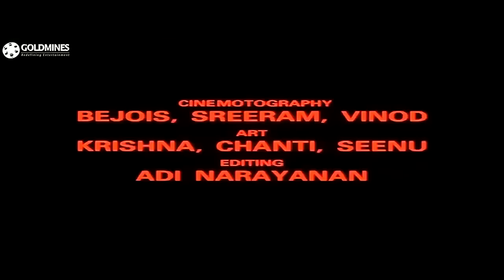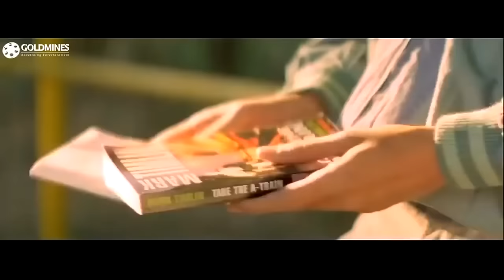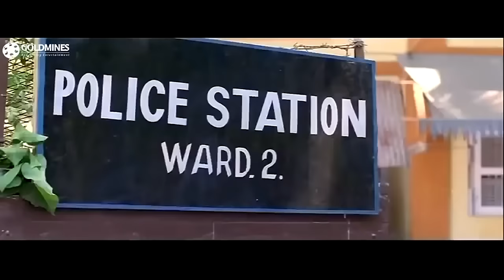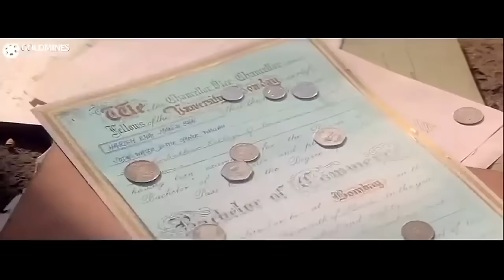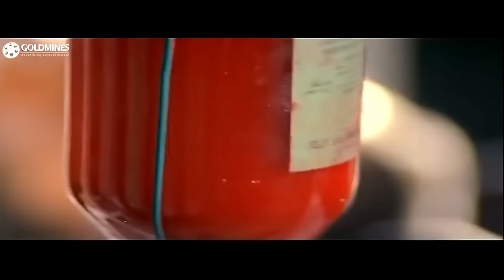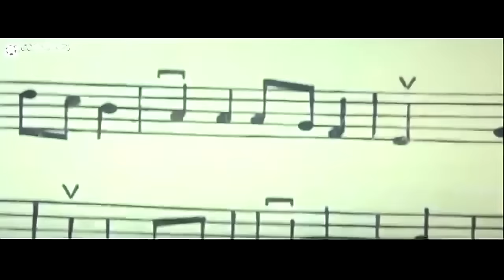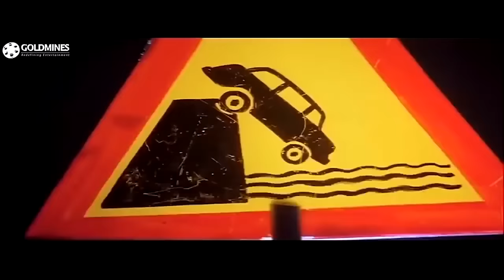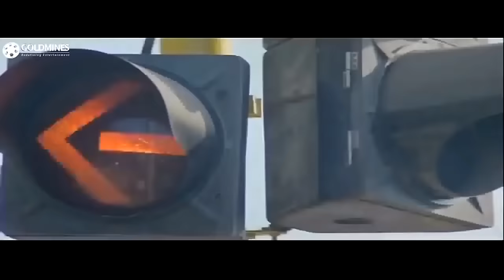गर्दिश (HD) - बॉलीवुड की शानदार एक्शन क्राइम मूवी | जैकी श्रॉफ, डिम्पल, अमरीश पुरी | Gardish (1993)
Purshottam, a policeman, wishes for his son, Shiva, to become a police inspector. However, when he gets attacked by mobsters, the latter resorts to violence and crime.

Movie:- Gardish (1993) | गर्दिश
Starcast:- Jackie Shroff, Amrish Puri, Aishwarya, Farida Jalal, Dimple Kapadia, Asrani
Produced by:- R. Mohan